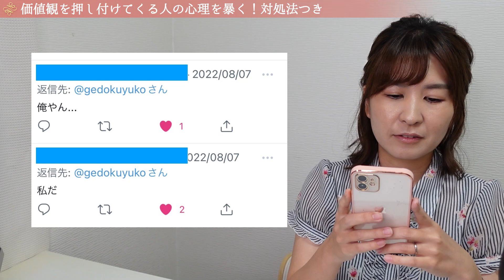【覚悟しろ！】価値観を押し付けてくる人の心理、徹底的に暴く【対処法】